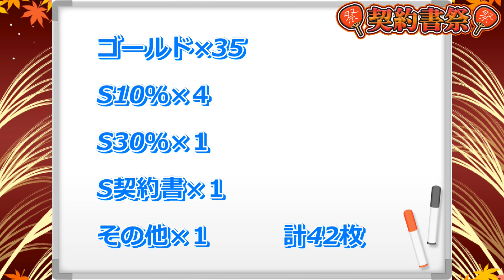【プロスピA】42枚!!契約書祭9月分で待望のSeries２選手降臨!!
契約書祭9月分‼︎
やっていきます。

series2追加後初の契約書祭ですが…
Siri2選手が出た‼︎⁉︎

果たして…

●編集機材
・Adobe Premiere pro
・Power Director（←現在はこれ）